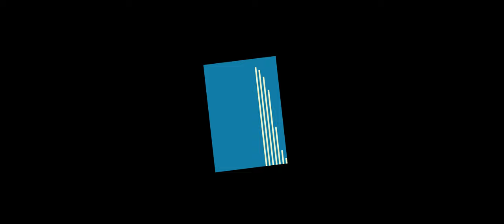Bande annonce "La chèvre des Belles Portes" - Raouf Brahmia et l'équipe du Carré Bleu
De juin à août 2022, ce film a été tourné au sein des quartiers de la Ville d'Hérouville, et plus particulièrement aux Belles Portes, avec un casting de 45 acteurs de 9 à 84 ans  (professionnels, semi professionnel et amateurs) dont une majorité d'Hérouvillais. L'équipe de tournage est composée de 15 techniciens, 20 bénévoles et 50 figurants permettant la réalisation de ce premier long métrage produit par une collectivité. La date de sortie en salle est prévue au mois de décembre 2022 à Hérouville Saint-Clair.

Synospsis : Dans un quartier populaire, située au cœur de la Ville d’Hérouville Saint-Clair, quatre jeunes croisent une chèvre. Rose, Tom, Ali et Keya décident de s’occuper de cet animal attachant, intelligeant et épris de liberté́. Une mission périlleuse qui fait vivre le groupe un été inoubliable. Durée : 1h40 Ecriture et réalisation : Raouf Brahmia, réalisateur et chef de projet au sein de la Direction Jeunesse et Sports de la Ville d’Hérouville Saint-Clair.

Cette comédie sociale a pour objectif de promouvoir la cutlure au sein des quartiers populaire de la Ville, faire voyager les habitants en laissant les talents s'exprimer et favoriser l'accès à la culture pour tous.